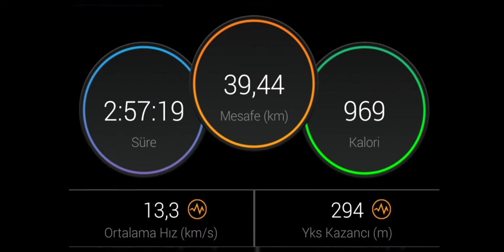Köroğlu'nun Diyarı: BOLU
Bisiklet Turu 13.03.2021